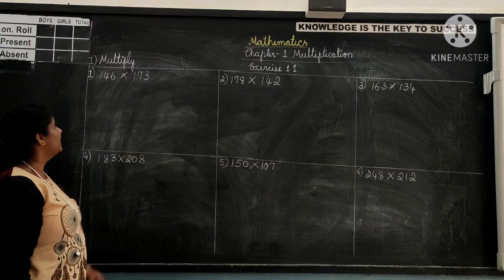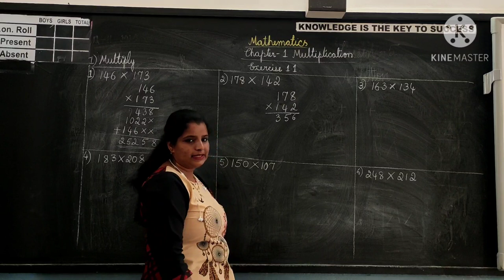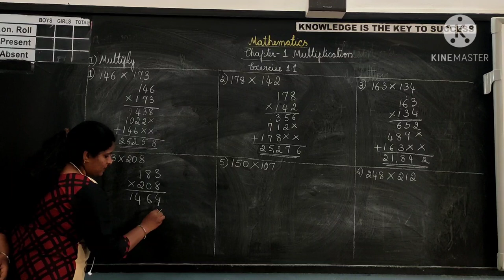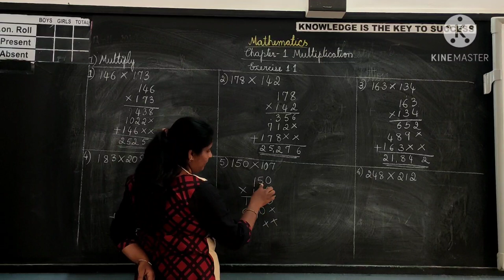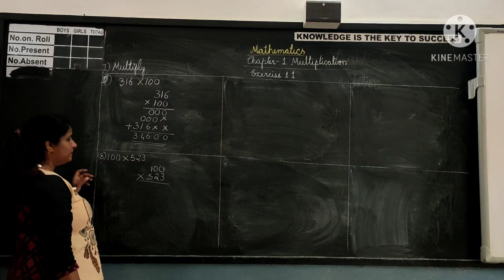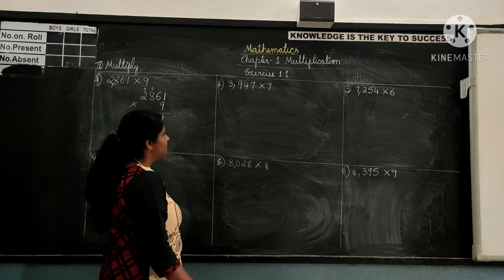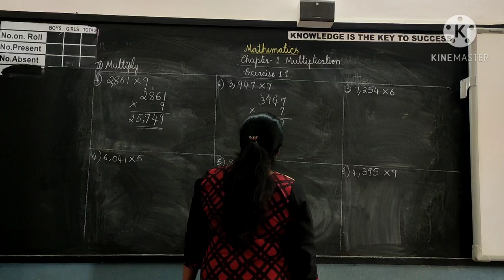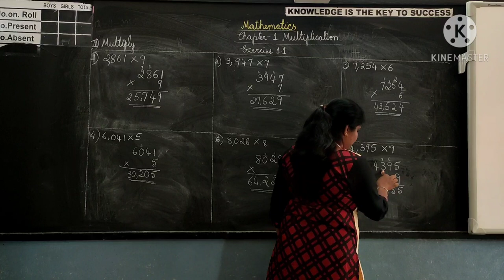Chapter 1 _Multiplication _Exercise 1.1 _Mathematics_Class-5 _second semester